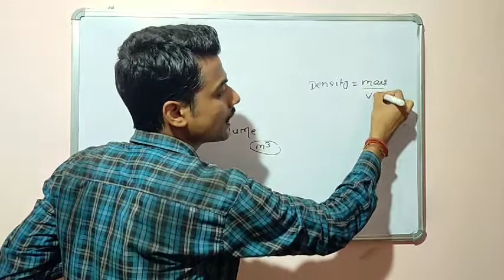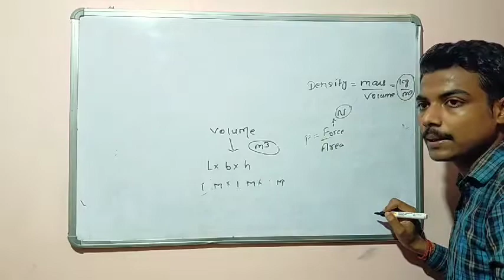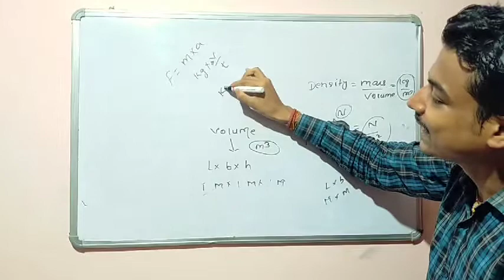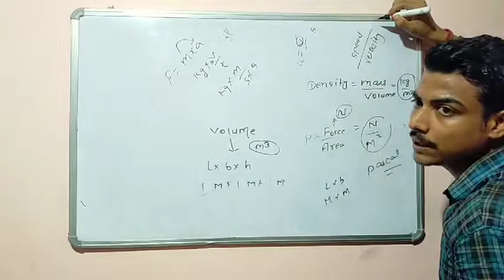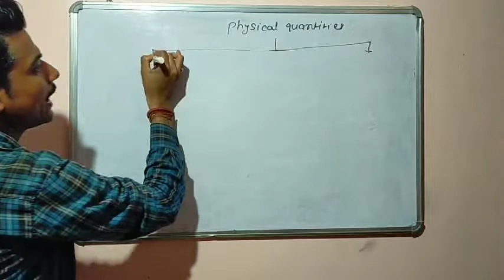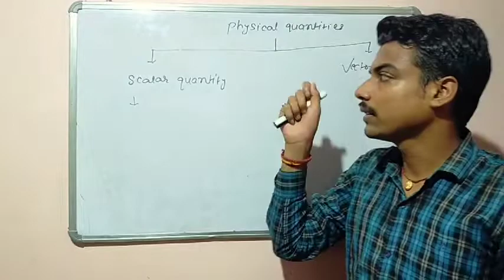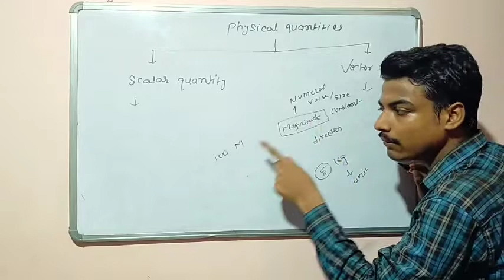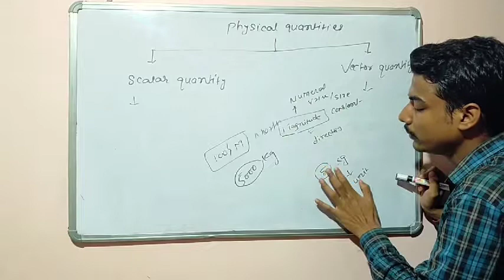( Motion) lecture 3, class 9th ,by Ravi singh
Tiny Tots sitamarhi